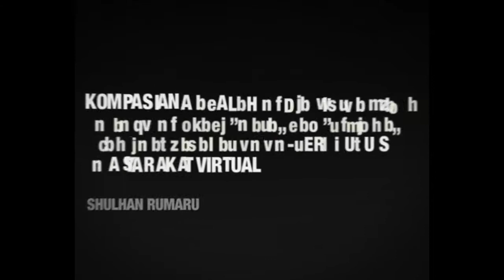04 kompasiana_2nd_2.mp4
Visual: Dani, Irma, William, Ai
Sound: Riki Mazta
Copy: Iqbal